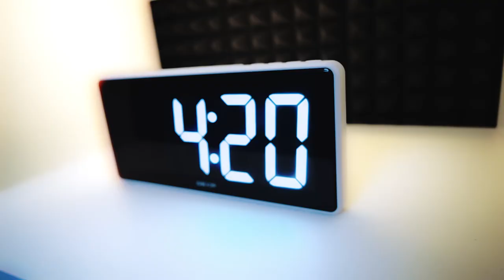Artem Toto Recording Studio (video)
Если вы хотите записываться у нас - ждем вас в гости (по предварительной записи): 64000, г.Курган , ул.Коли Мяготина 56А, Дом Быта, 9 этаж, студия 926